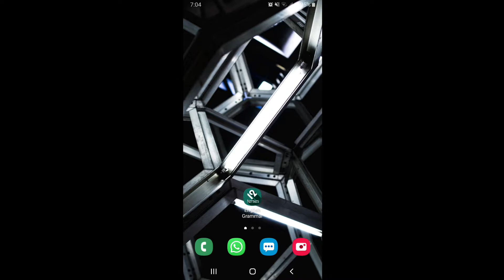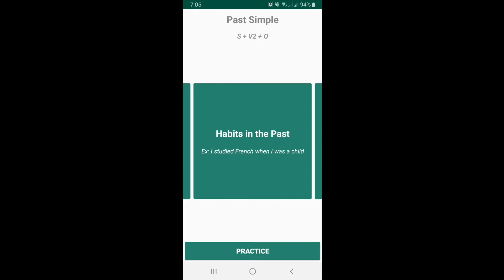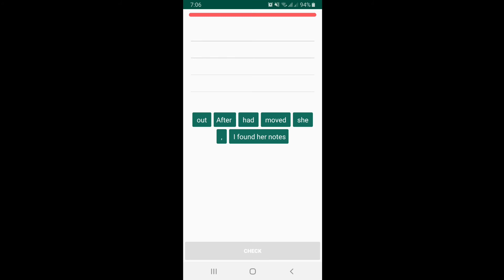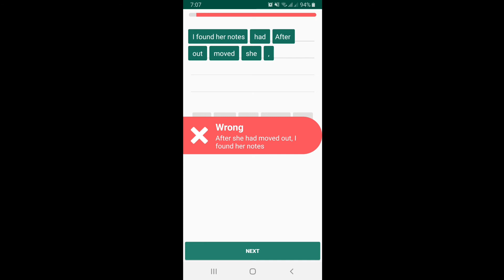English Grammar | Tenses | Past | Present | Future | 12 Tenses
All you need to know about 12 English tenses is here – English tenses practice app.

One of the things every second language leaner needs in some moment is grammar explanations and examples. English tenses practice helps you to learn 12 tenses of English languages in a very easy, proper and effective way. This app can help you to understand and use structure and contexts properly. You can improve and increase your knowledge of 12 English Tenses.

All the English Tenses topics in English tenses practice covered in depth and in a most simple way. You will get information about:

Feature:
100% Free app English Tenses
Lots and lots of questions to practice
More than 1000 questions about 12 English tenses
Clear descriptions, many exercises and example about English tenses
Online and offline mode are available
Practice test: Multiple Choice and Arranging sentences
You can analyse your test results also and check which are correct and which are wrong
All of you need to learn 12 English tenses for many types of example like TOEFL, IELTS, TOEIC, GRE, GMAT is here: English tense practice app